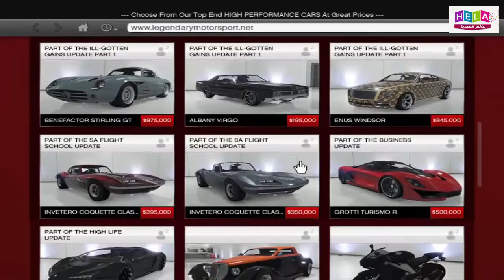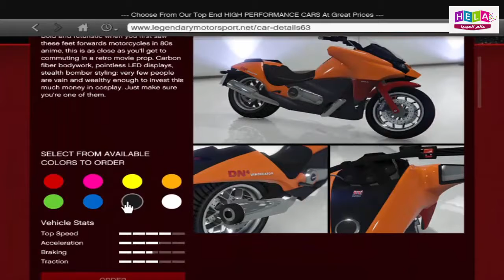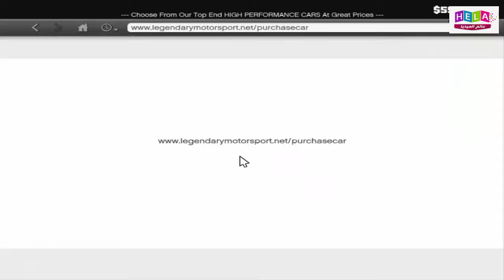لقد اشتريت دراجة نارية من الطراز الرفيع وسيارتين فخمواتين |gta5